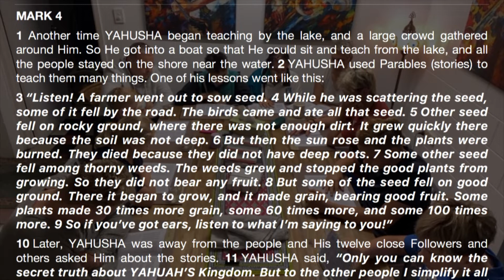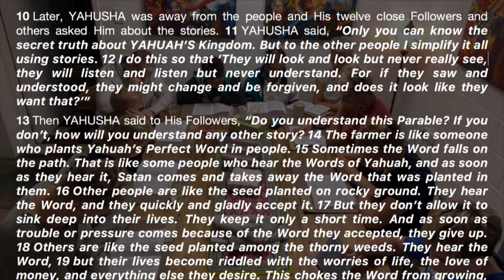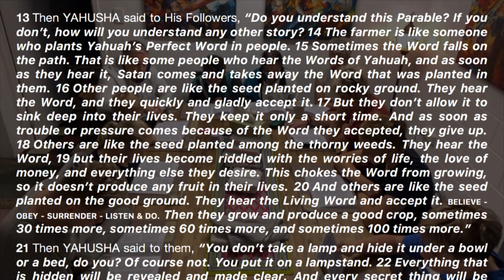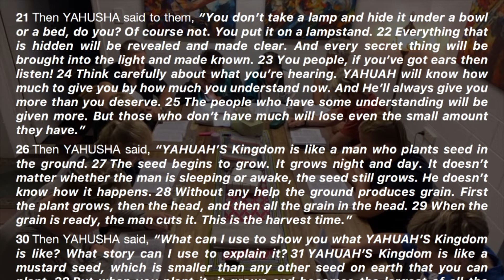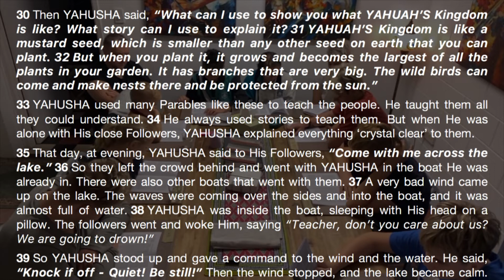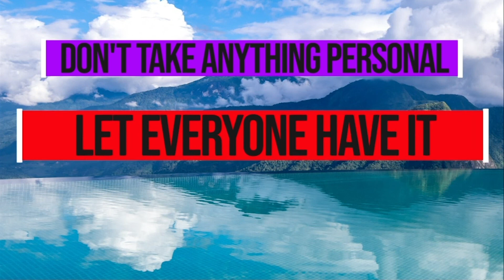ＴＨΞ ＢＲΞＫＫＹ ＢΛＲ … MARK4 BRS ...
(19/8/22)  … Join Mark & Therase’s Family at the Breakfast Table for Daily Scripture and Discussion … Reading from the New Behaviour Revolution Gospel Scriptures … Book of Mark …